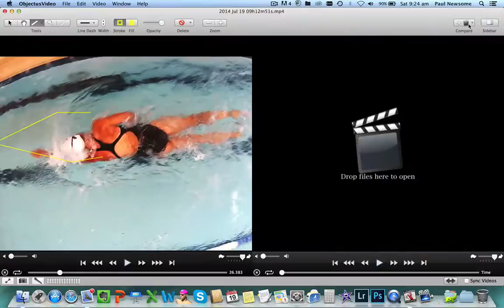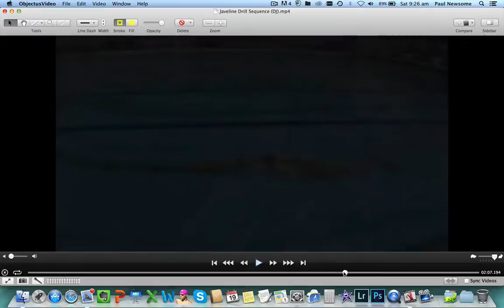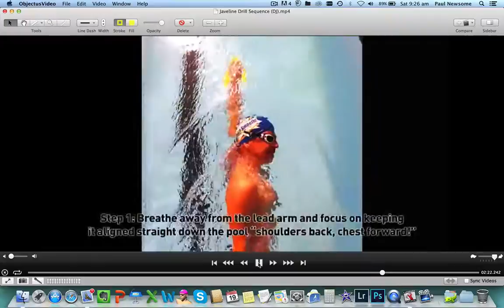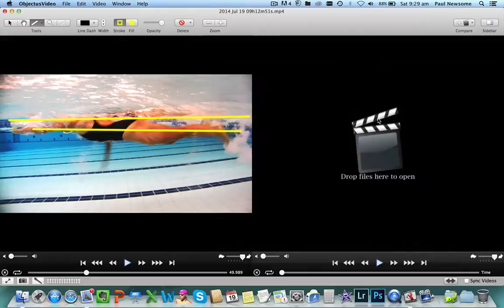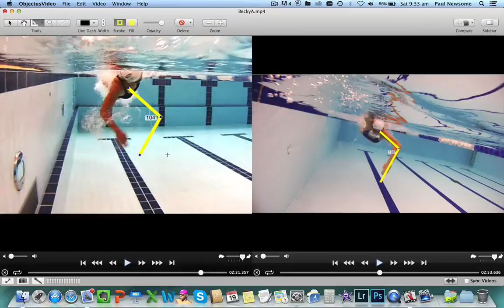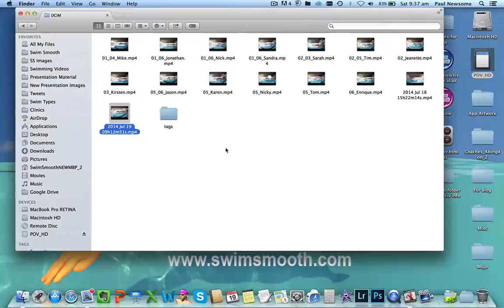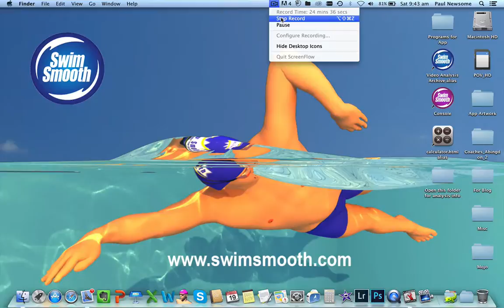Tanya Brightwell’s swim smooth analysis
1-2-1 session with Swim Smooth Paul Newsome (and 14 other coaches!)